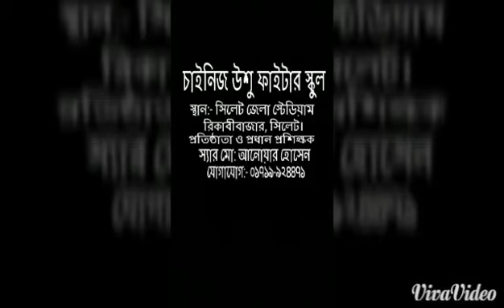বাংলাদেশে সর্ব প্রথম উশু নিয়ে শুটিং হচ্ছে ২০১৮ সালের নাটকের কিছু অংশ।